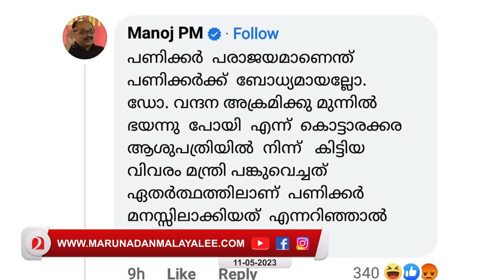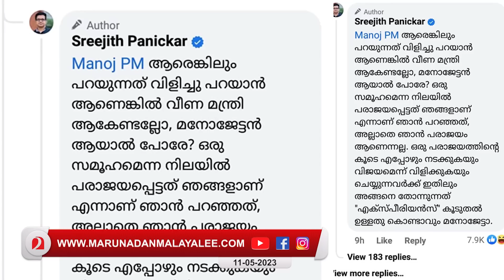നെറ്റിയിൽ കൈവച്ച് മോങ്ങിയിട്ടെന്ത് കാര്യം മിസ്റ്റർ വിജയൻ..? I About Pinarayi Vijayan government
നെറ്റിയിൽ കൈവച്ച് മോങ്ങിയിട്ട് എന്ത് കാര്യം വിജയൻ... കഴകത്ത് വേണം…